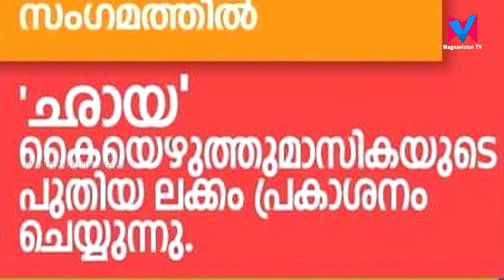മലയാളി അസോസ്സിയേഷൻ ഓഫ്‌ ദി യു കെ യുടെ കീഴിലുള്ള കട്ടൻ കാപ്പി കവിത കൂട്ടായ്മയും ഈ വരുന്ന ശന